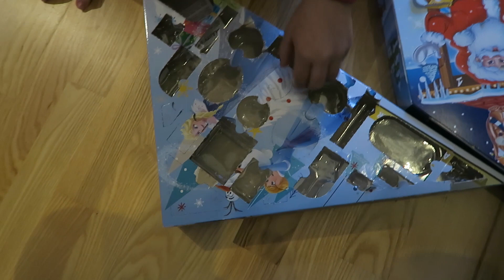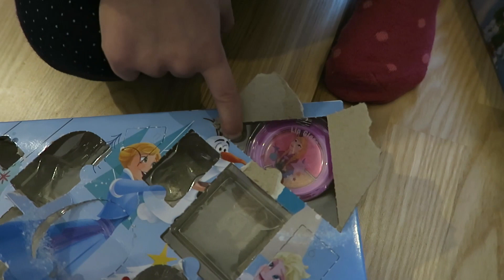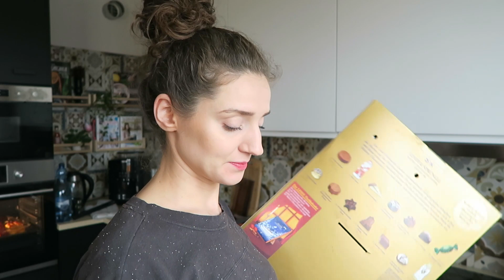#17 Ostatni vlogmas 🎄🌟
Mój wspaniały instagram ;)